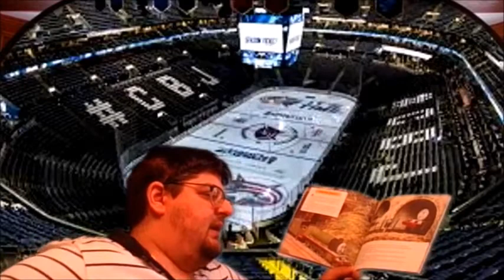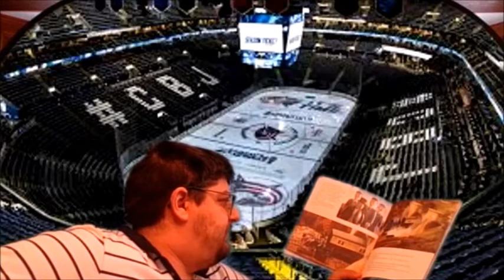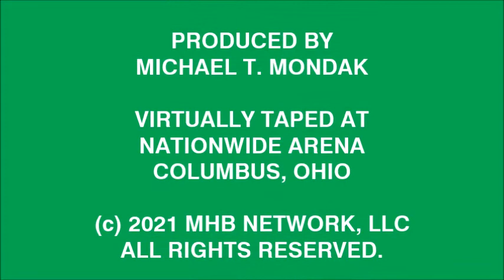Michael T. Mondak reads Come Out, Henry!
Virtually from Nationwide Arena in Columbus, Ohio, I read Come Out, Henry! to the children!